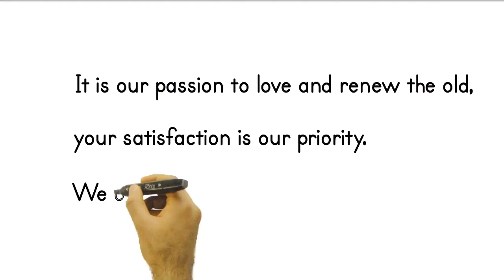The benefits of our second-hand machinery policy to you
Discover the value of our second-hand machinery policy and how it can benefit your business. In this video, we delve into the cost-effectiveness, reliability, and sustainability of our used machines, ensuring you get the best deals without compromising on quality. Explore our wide range of options and make a smart choice for your machinery needs today.